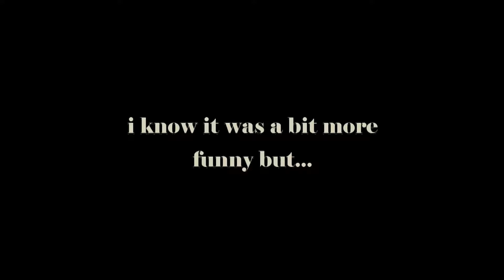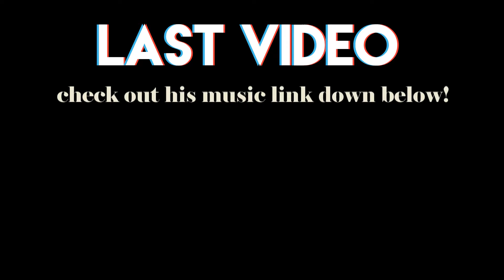HAPPY HALLOWEEN?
this is late yes but HAPPY HALLOWEEN! Also merry Christmas its been a crazy year and im sad yet exited its coining to an end Christmas vlogs will be coming super soon love you all